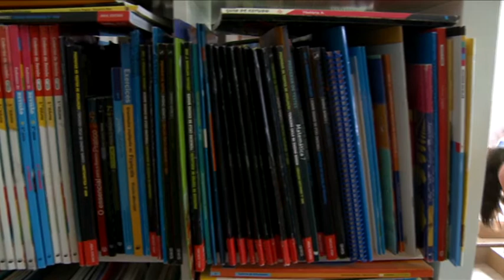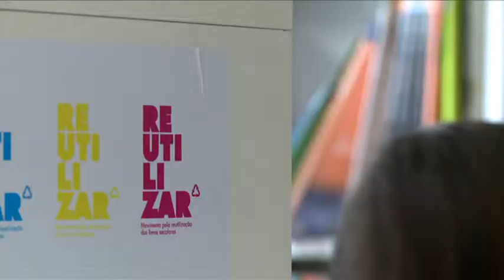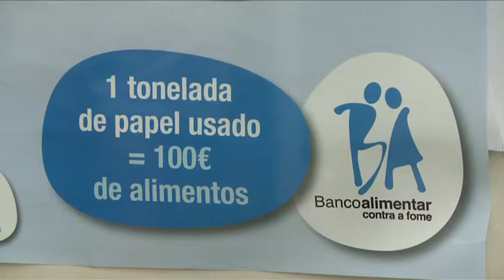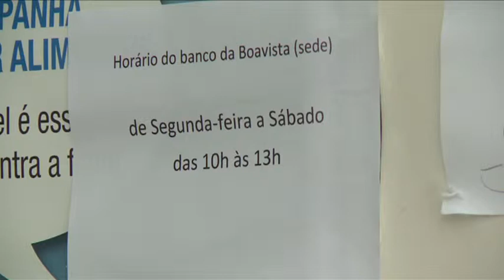Sociedade Civil - Livros Escolares - Missão: Reutilizar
SINOPSE:
Com ou sem crise, a compra do material escolar e dos manuais é uma tesourada razoável no orçamento que nenhum encarregado de educação consegue negligenciar. A Sociedade Civil já despertou há muito para este problema e o Movimento Realizar é um exemplo. À custa da solidariedade e o empenho voluntário de muitos, são muitos os manuais que todos os anos escapam um fim inglório num aterro.

EQUIPA FAROL DE IDEIAS:
Imagem e Edição: Hugo Matos

EMISSÃO RTP 2:
Esta Reportagem foi para o ar no programa Sociedade Civil de 18 de Setembro de 2014.